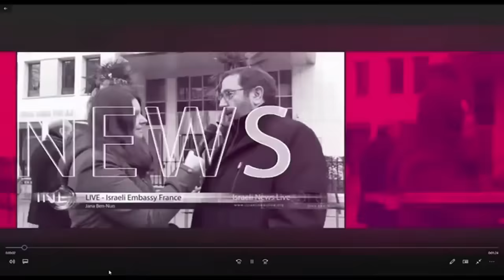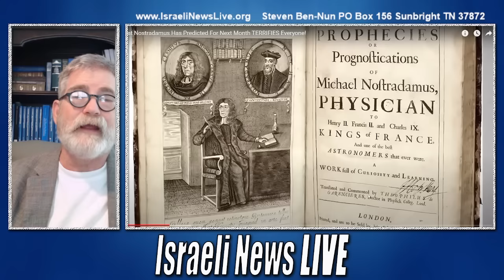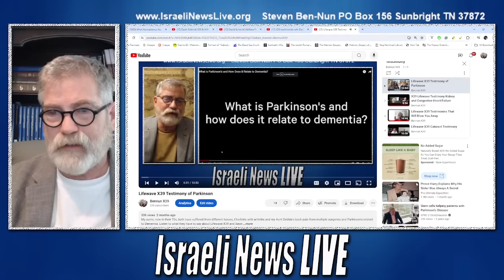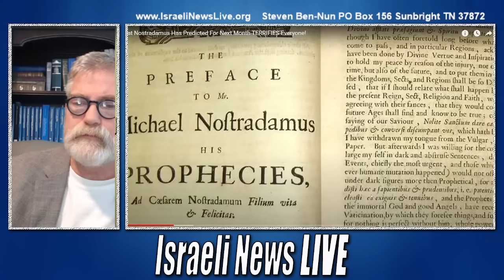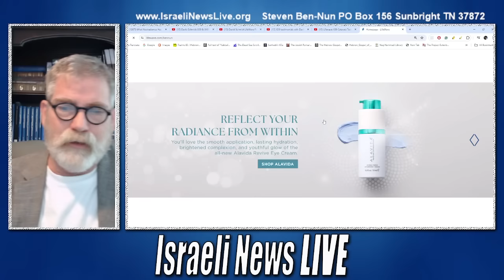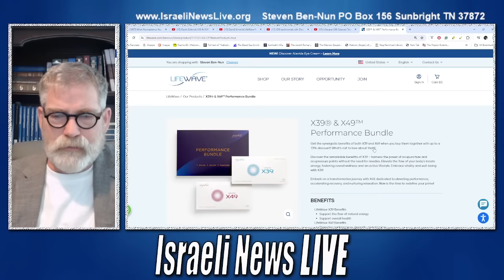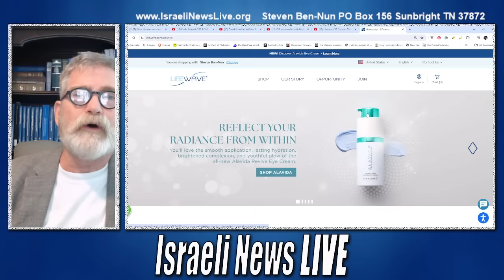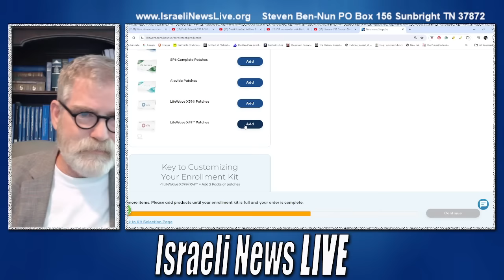Lifewave X39 Founder David Schmidt May Fulfill Nostradamus Prophecy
Has David Schmidt, with his latest patented technology of Lifewave X39 patches using photo biomodulation light therapy that stimulates the body's own copper peptides that in turn activate dormant stem cells, be the fulfillment of Nostradamus's obscure predictions that people have longer life spans up to 150-170 years of age as a result of advancements in science.

bennunx39 gmail